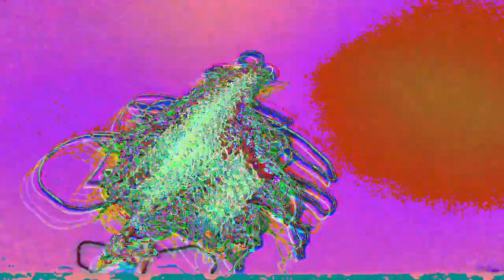[EPILEPSY WARNING] Movie 23 02 23 01h13m23s *Photosensitivity Warning*